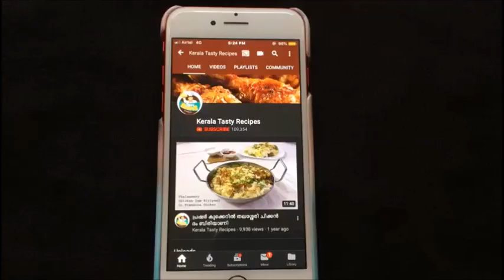ബ്രെഡു വെച്ച് 5 മിനുട്ടില്‍ കുട്ടികള്‍ക്ക് ഇഷ്ടപെട്ട സ്നാക്ക് തയ്യാറാക്കാം